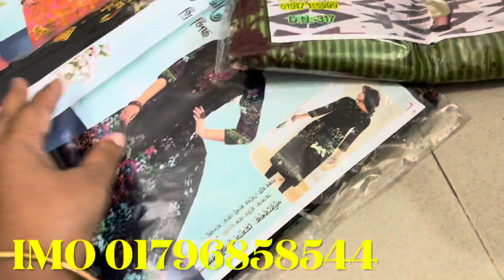Guljee ড্রেস এখন পাবেন লসে | ভিডিও দেখলে লাভ হবে আপনাদের | পাইকারি থ্রিপিস কালেকশন কিনুন পানির দামে